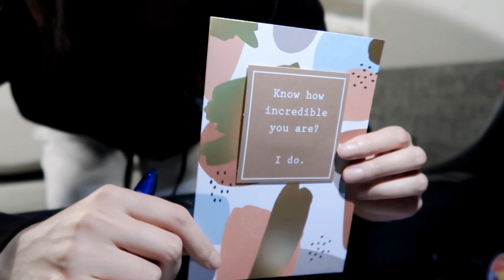VLOG 22｜猜猜Derek生日收到了啥？再猜猜好朋友怀的是男孩还是女孩？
回来温哥华的这一周每天都在计划和筹备惊喜中度过，好开心！给Derek准备了生日惊喜礼物，是他期待已久想购入的东西。作为第一个秘密知道好朋友宝宝性别的人，我们还给好朋友简单组织了一场gender reveal party，是男孩还是女孩，有猜中么？

1. For You - vietra
2. Happy Birthday (piano version)
3. Welcome to Wonderland - Anson Seabra
4. Welcome to the World
5. Halo - Beyoncé